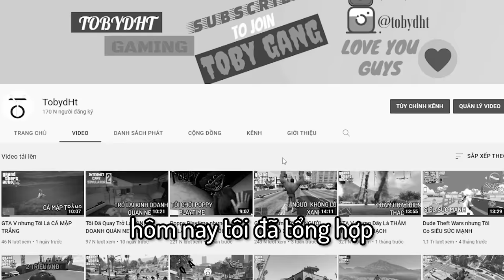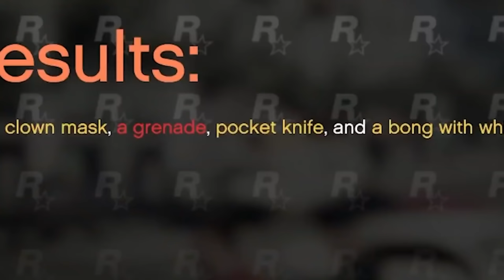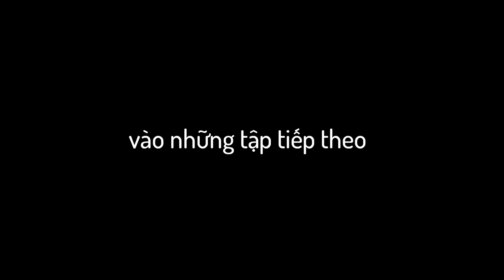Những Khoảng Khắc HAY NHẤT 2021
của ae hết đấy! cảm ơn ae đã đồng hành với tôi trong thời gian qua, cảm ơn ae rất nhiều!